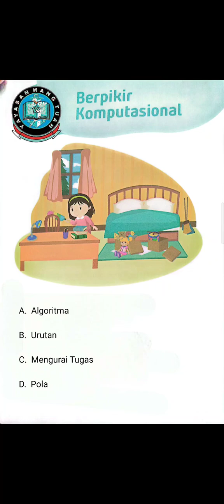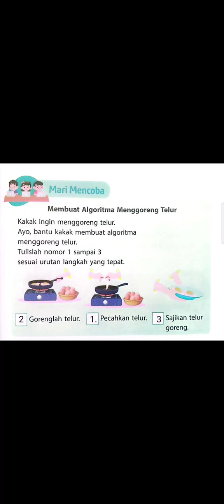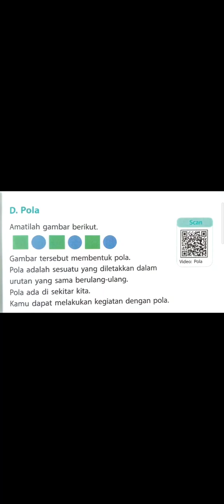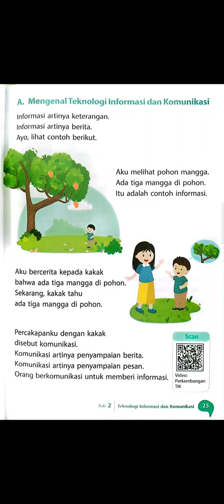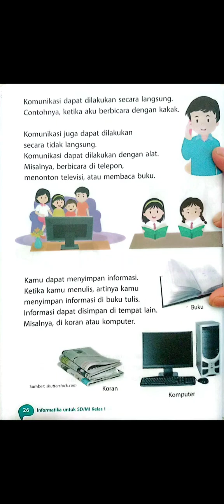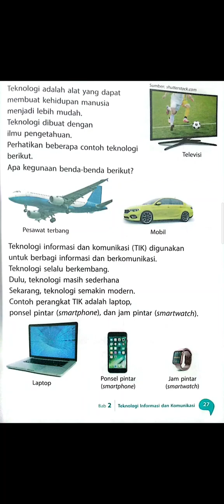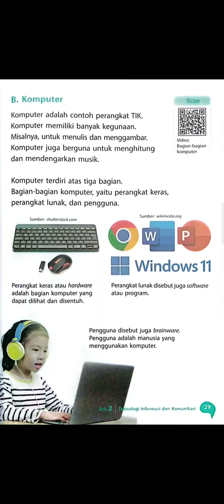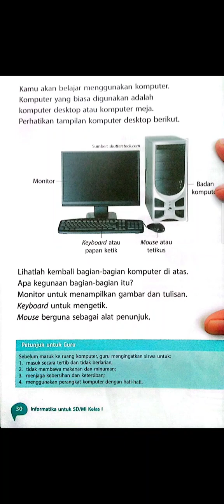Berfikir Komputasional dan Mengenal TIK (Kelas 1)